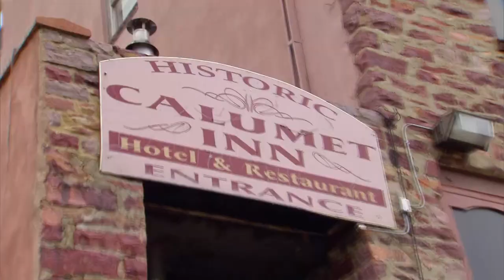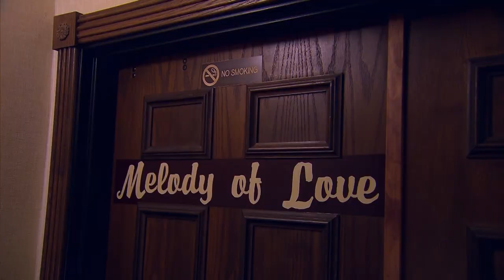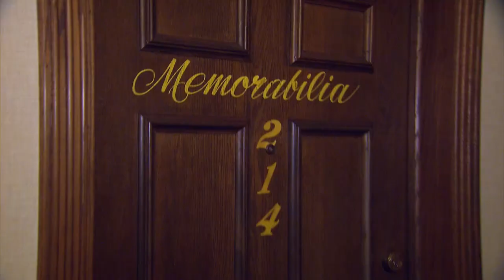Gordon Ramsay Finds Mold in His Fridge | Hotel Hell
Gordon enters the hotel through a dark dungeon to meet the owners, and is shocked when they show him to his room.

Gordon Ramsay Ultimate Fit Food